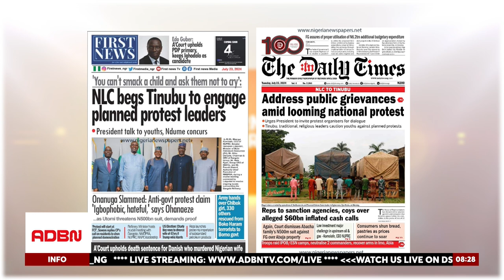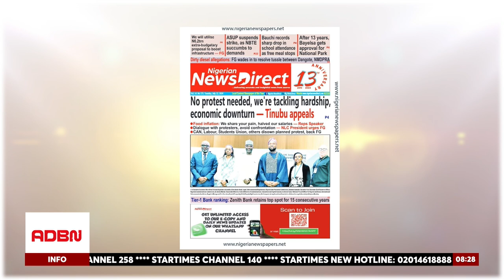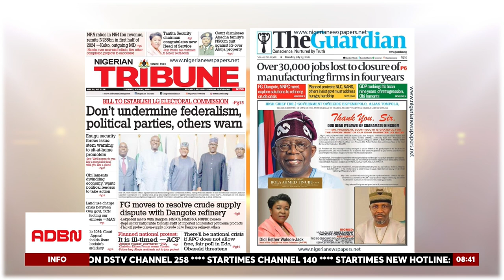FEDERAL GOVERNMENT RESOLVES DANGOTE-NMDPRA DISPUTE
The Federal Government has successfully resolved a dispute between Dangote Refinery and the Nigerian Midstream and Downstream Petroleum Regulatory Authority (NMDPRA) over diesel quality standards. The Minister of State for Petroleum Resources convened a high-level meeting with key stakeholders to address the issue. This meeting aimed to find a sustainable solution to the impasse affecting Dangote Refinery, emphasizing the importance of cooperation and synergy among all stakeholders. Ensuring the success and optimal performance of the oil and gas sector is crucial for Nigeria's economic growth and energy security.

Adefolarin Olamilekan, a public affairs analyst, recently appeared on ADBN TV's flagship show morningexpress to discuss these developments and their implications.

Olamilekan highlighted the strategic planning and collaboration across various sectors that have been crucial to addressing these issues. He emphasized the importance of these measures in transforming Nigeria's economy and improving the quality of life for its citizens.